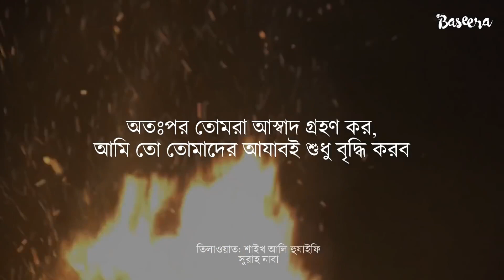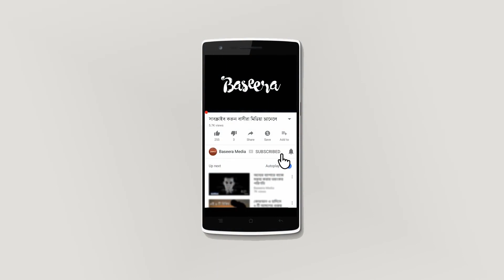জাহান্নাম জীবন – মৃত্যু – জীবন পর্ব ৯ Bangla Islamic Reminder Re Upload